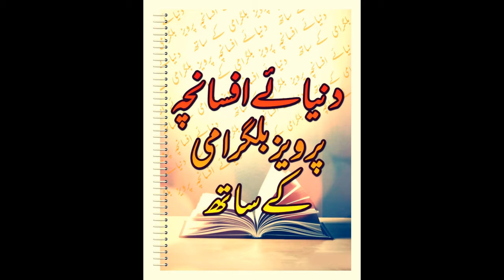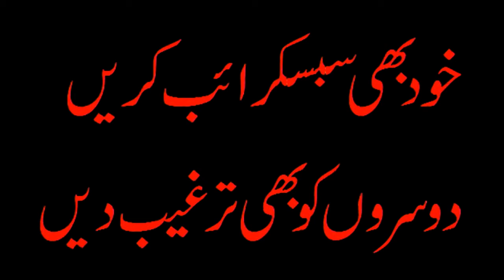insaniyat sharma deny waly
وہ احباب جو شروع سے ہمارے ہمقدم ہیں اور اردو کی اس صنف سخن جسے بڑے ادیبوں نے نظر انداز کر دیا اس کی آبیاری میں تعاون کر رہے ہیں ان کا شکر گزار ہوں۔ان ہی کے تعاون کی وجہ سے یہ ممکن ہو رہا ہے کہ ہر تیسرے دن میں بہ آسانی ایک ویڈیو کلپ اپ لوڈ کر دیتا ہوں۔اگر آپ اب تک افسانچے کو مقبول سے مقبول تر بنانے کی اس کوشش میں ہمارے ساتھ ہیں تو ہمارے اس چینل کو سبسکرائیب خود بھی کریں اور اپنے دوستوں کو بھی ترغیب دیں کہ وہ سبسکرائب کریں۔سبسکرائب کرنے کے بعد گھنٹی کے نشان پر کلک ضرور کریں تا کہ جیسے ہی ویڈیو اپ لوڈ آپ کو خبر مل جائے۔
We offer you a variety of short Stories For All Generations urdu lover